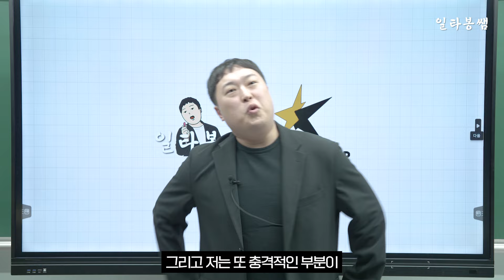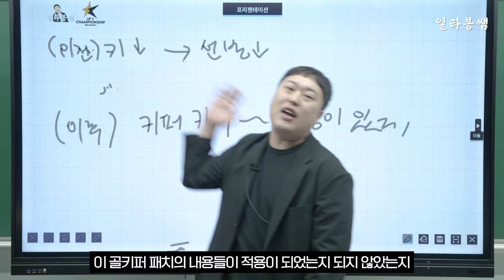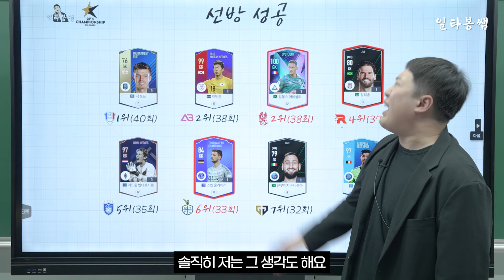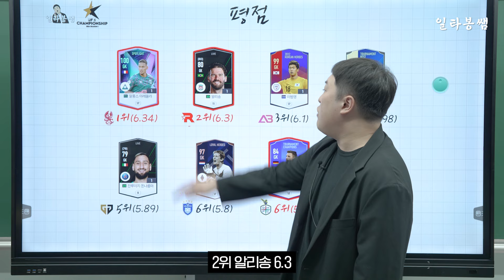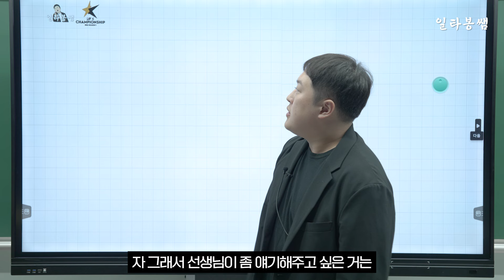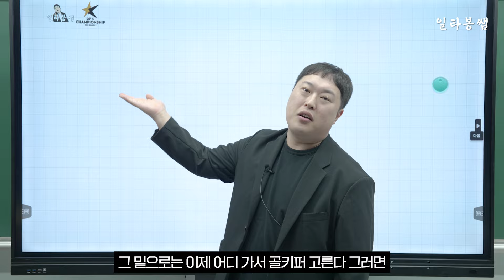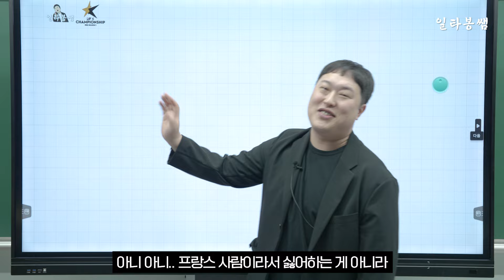2024 골키퍼 추천 + 티어리스트 [일타봉쌤 실전편]